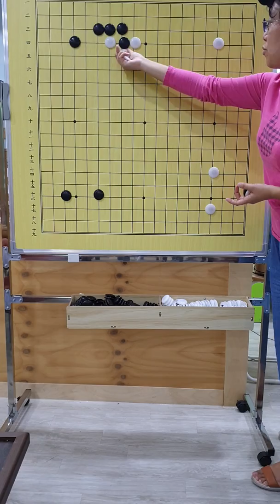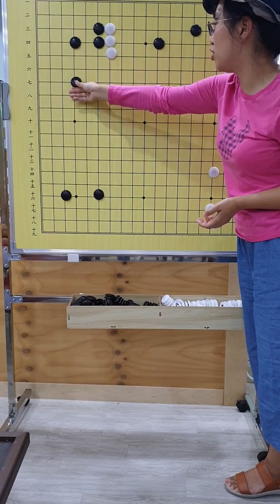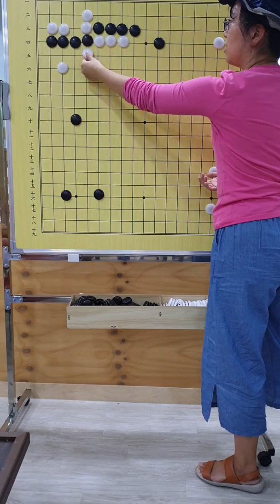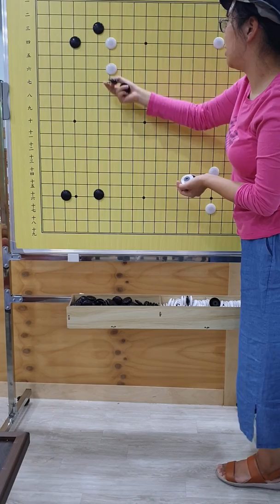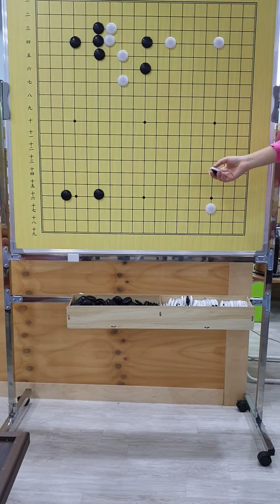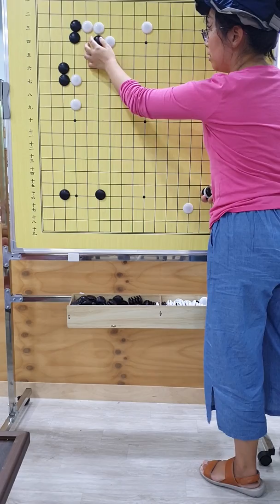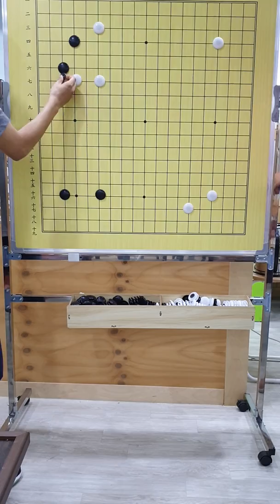「초반+중반전술」초반 어깨짚음의 모든 것 ♡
Shoulder's hit!